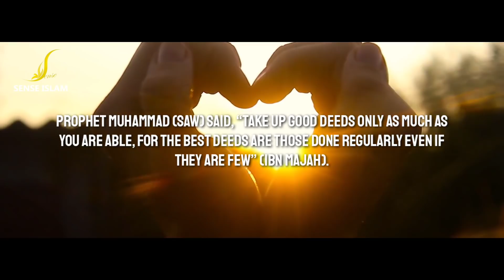GSP TELLS MEDIA ABOUT WHAT KHABIB DID TO HIM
Georges St-Pierre is a Canadian former professional mixed martial artist. He is widely regarded as one of the greatest fighters in mixed martial arts history. St-Pierre was a two-division champion in the Ultimate Fighting Championship, having won titles in the welterweight and middleweight divisions.

Khabib Abdulmanapovich Nurmagomedov is a retired Russian professional mixed martial artist. He is widely regarded as one of the greatest fighters in mixed martial arts history.